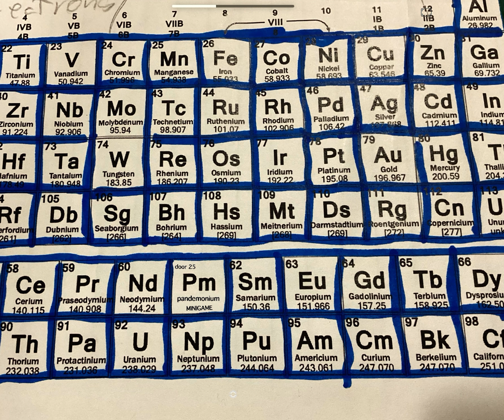pandemonium is part of the table?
Music is not mine BTW